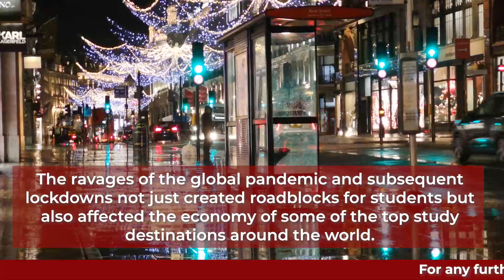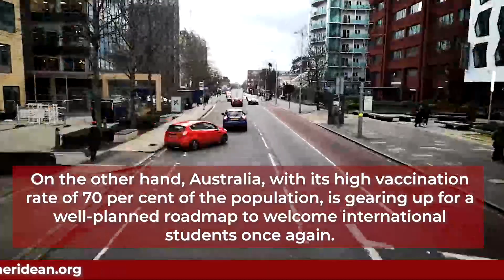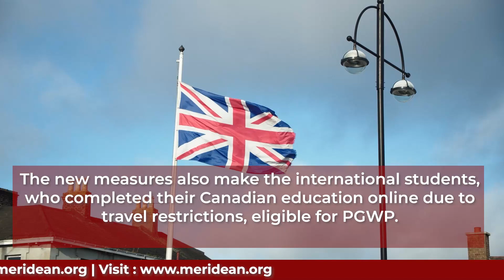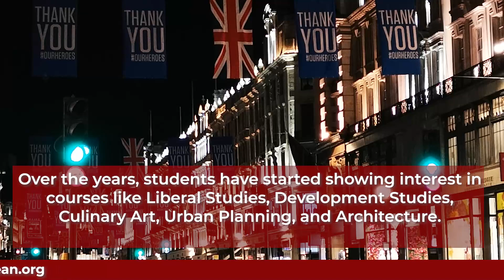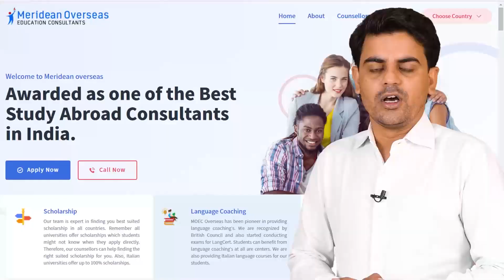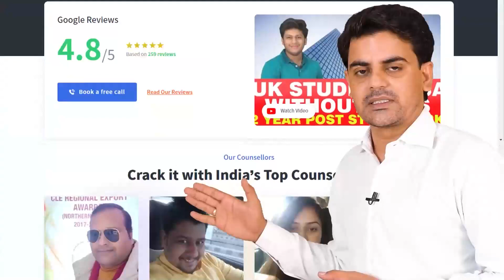Study In UK : Want To Study Abroad | Check Out These Post Pandemic Trends | UK Student Visa 2021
On this channel you will get information regarding UK Education System, Immigration Updates & Visa Rules, Universities , Courses & More.